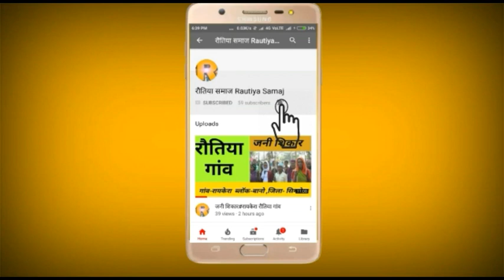Tea garden रौतिया समाज जनजीवन